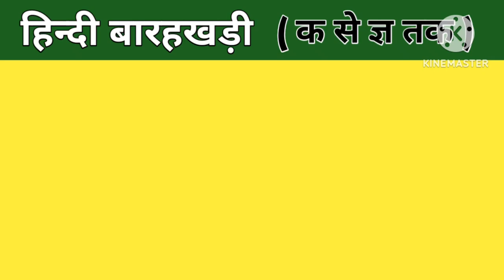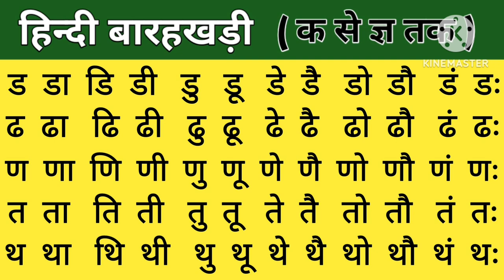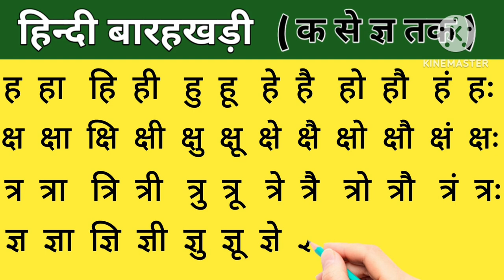Hindi Barahkhadi | Barahkhadi for kids in hindi | हिन्दी बारहखड़ी | क का कि की | k ka ki kee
Hello children
In this video we will learn Hindi Barahkhadi with Pronunciation of hindi matra, to is video ko dekhne ke bad ap hindi barahkhadi aur hindi matraon ko bolna sikh jayenge.

Content covered-
Hindi Barahkhadi, barahkhadi for kids, k ka ki kee,